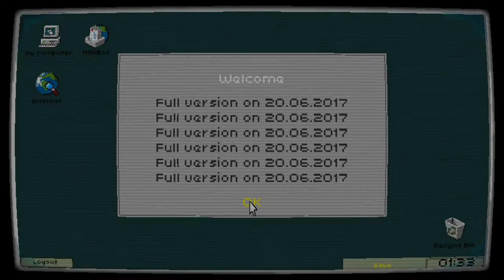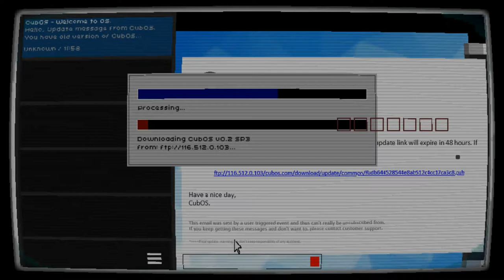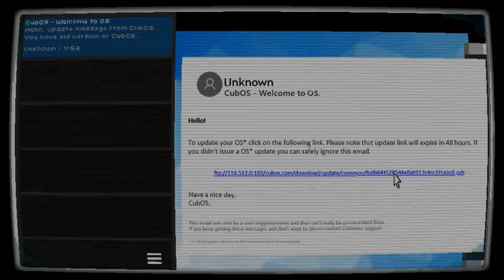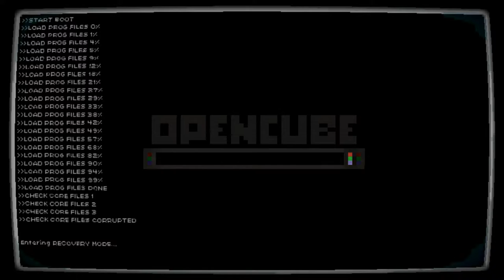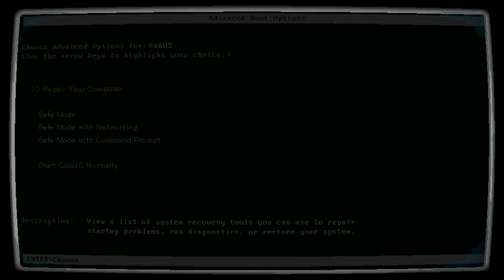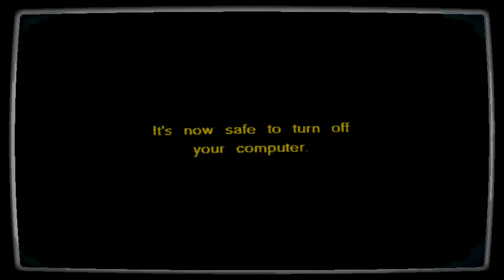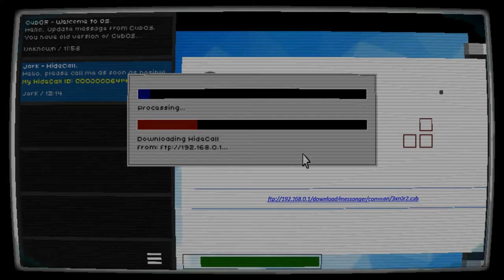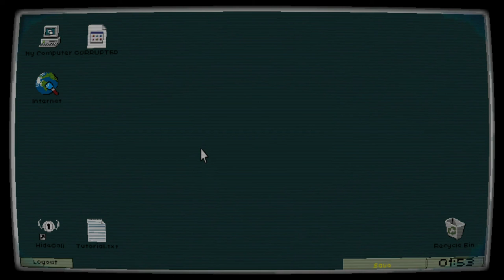I MAY HAVE BROKE IT SORRY! Cubicus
I really enjoy this hope to do another video here really soon on this as I can't wait to see how I can screw up more! let me know what you think in the comments or by liking the video!